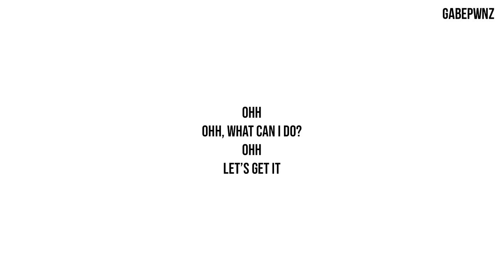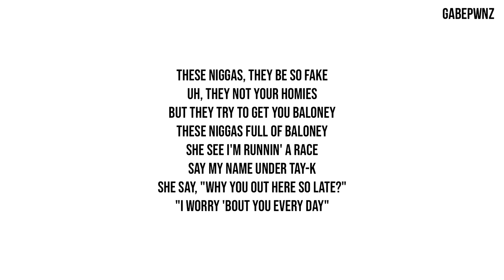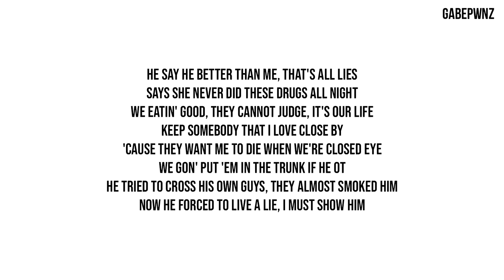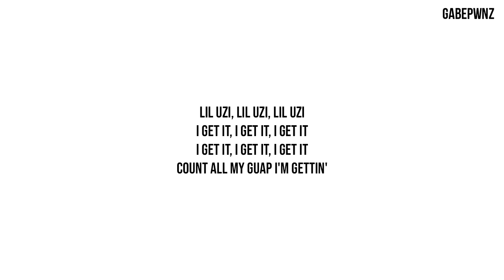Lil Uzi Vert - Secure The Bag (Lyrics)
Lil Uzi Vert - Secure The Bag